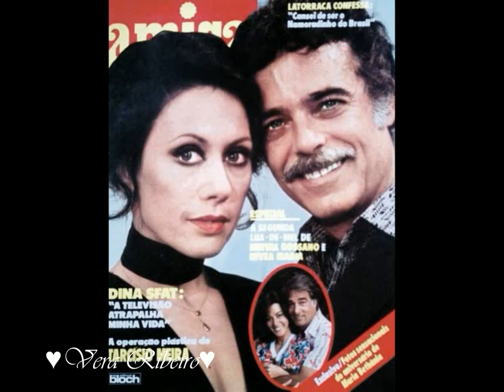Rubens de Falco,"Memórias" (*Astros e Estrelas*)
Em intenção de Rubens de Falco*
"Enquanto você viveu,cultivou à sua volta tanto Amor e Beleza,que nem mil vidas poderão apagar a marca que você deixou...pessoas como você,nunca desaparecem totalmente,apenas seguem por caminhos diferentes,mas permanecem onde realmente importa:No coração de todos que amaram você"
(Por meus avós e meus pais,aos quais,dedico este vídeo)